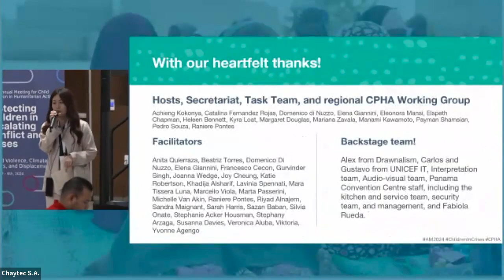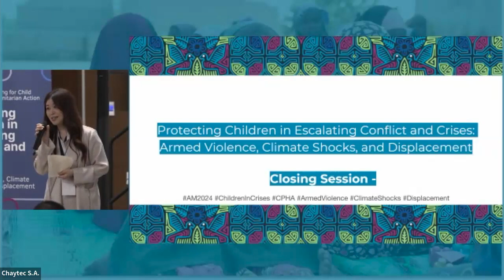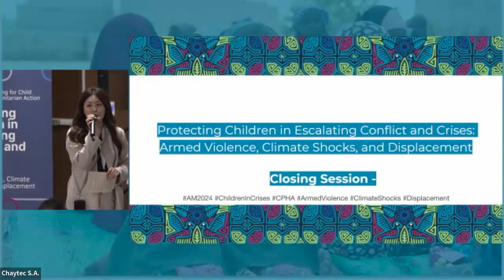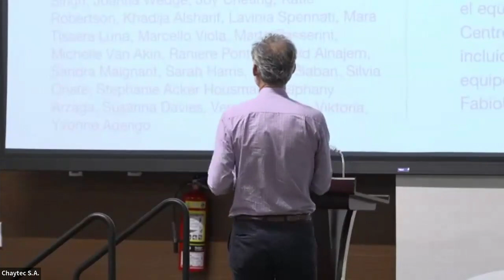Sesión plenaria 9 | Acto de clausura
niñas y adolescentes en acciones humanitarias - Sesión Plenaria 9 |
Acto de clausura